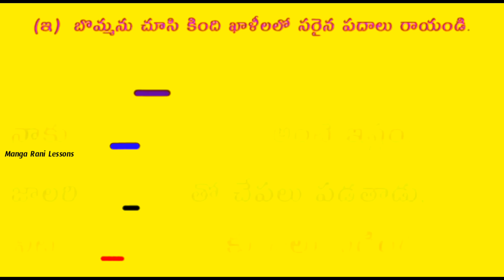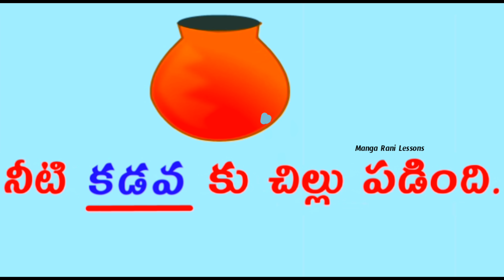padava video lesson, 1st class telugu, telugu writing activity,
padava
1st class telugu all rhymes and lessons
padava video lesson